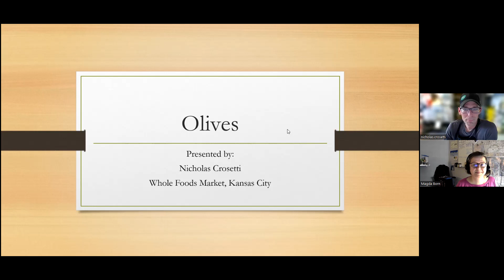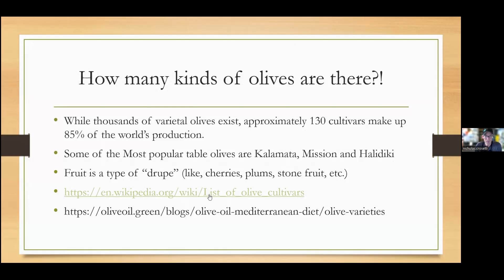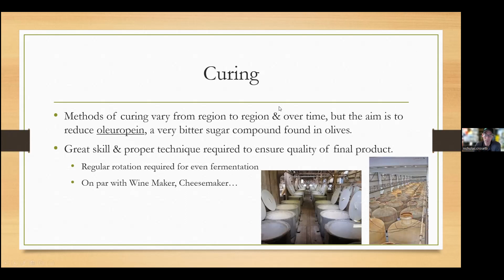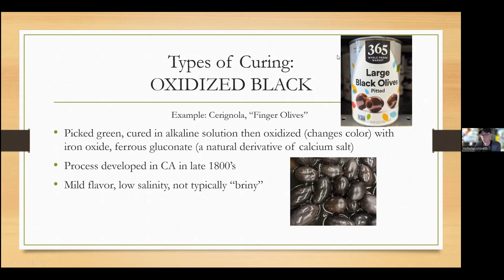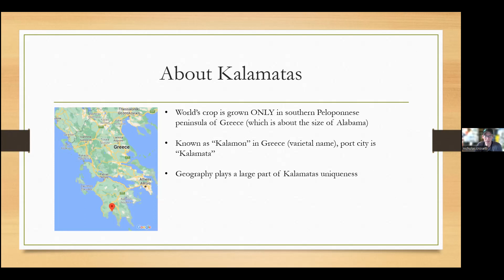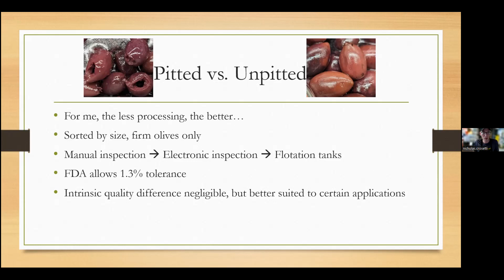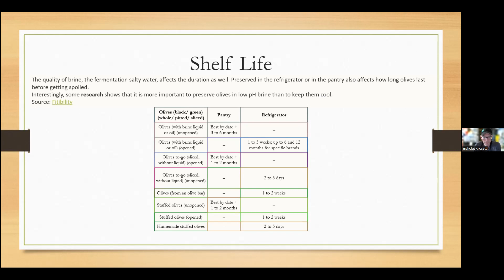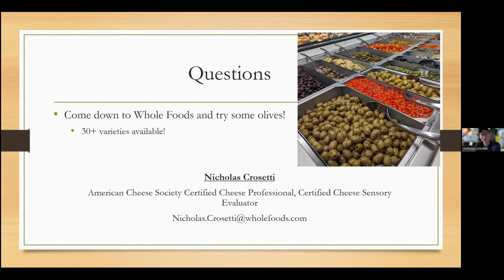Lunch & Learn: All About Olives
This is a recording of the Zoom programs from July 27.

An introduction to this ancient crop and all its myriad varieties with information on tasting and culinary uses.

Nicholas Crosetti is a trained cheesemonger and specialty items (Beer, Wine, Cheese, & Coffee) purchaser for Whole Foods. After years of living and working in California, he moved to Kansas City and can be found in the Brookside Whole Foods store, playing with food.